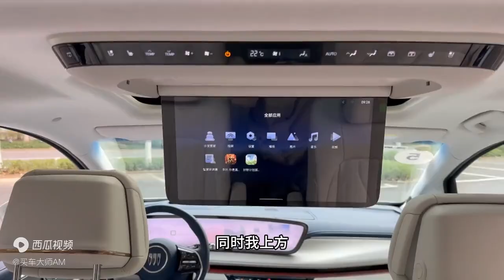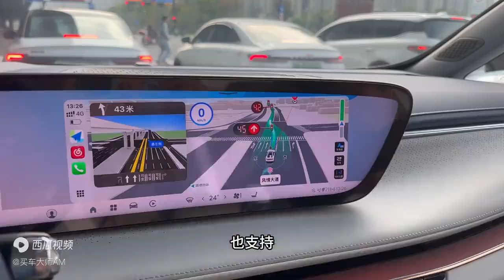试驾GL8陆尊PHEV，动力强劲续航长